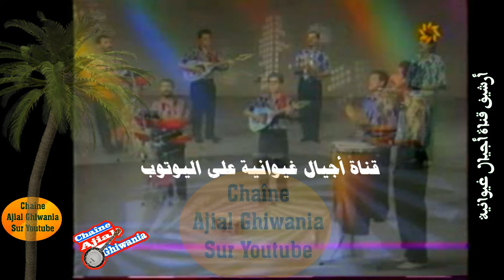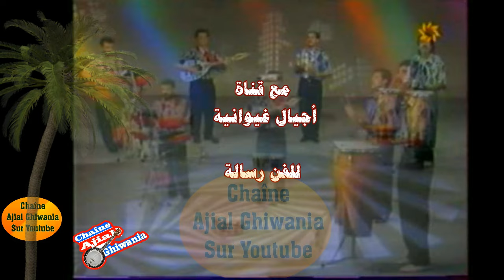السهام وقطعة حورية في تسجيل مصور نادر. كل التحية لمجموعة السهام Ajial Ghiwania/Essiham